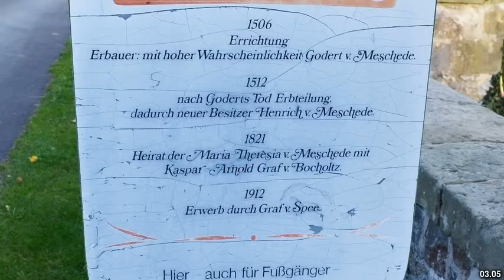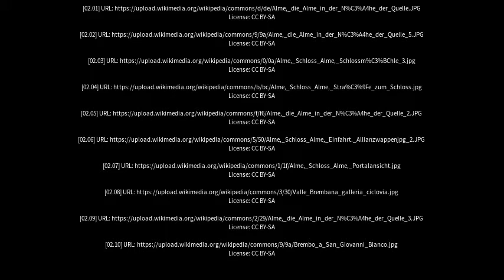Best places to visit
Best places to visit - Almè (Italy) Best places to visit - Slideshows from all over the world - City trips, nature pictures, etc.